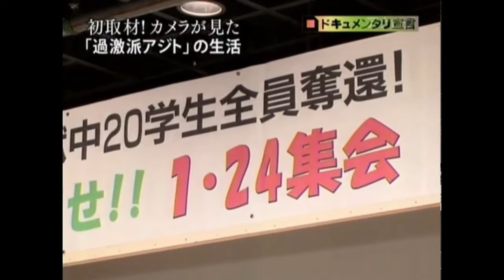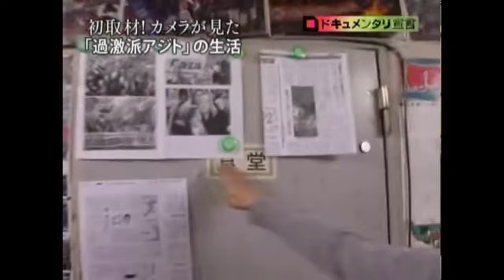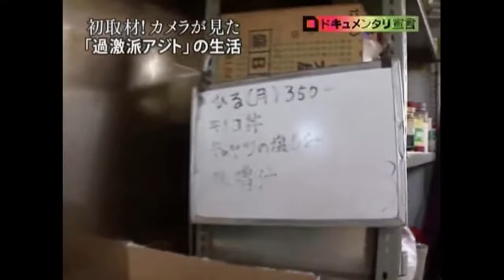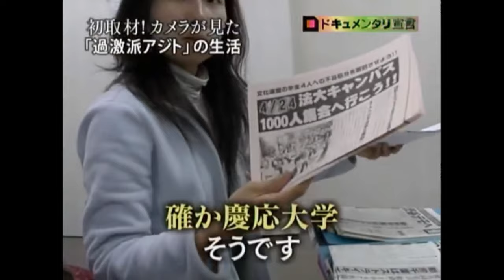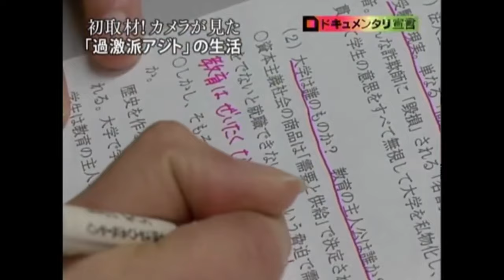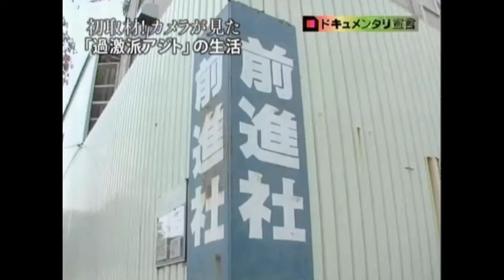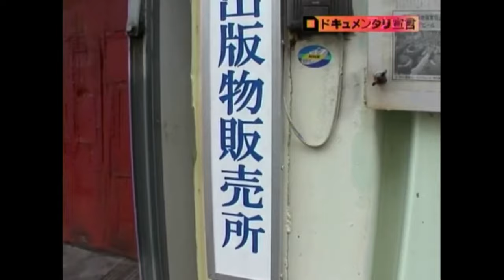杉並区議に当選した暴力革命家 洞口朋子の正体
【DHC】2019/10/11(金) 藤井厳喜×坂東忠信×居島一平【虎ノ門ニュース】　で洞口朋子が紹介されました。

平成３１年４月２１日執行　杉並区議会議員選挙選挙公報　が杉並区のサイトから削除されたようなのでリンクを貼ります。

全学連として活動していると書いていますし、元議員を引き継いで戦いを引き継ぎますとも書いています。
一定の支持者層があると思われます。